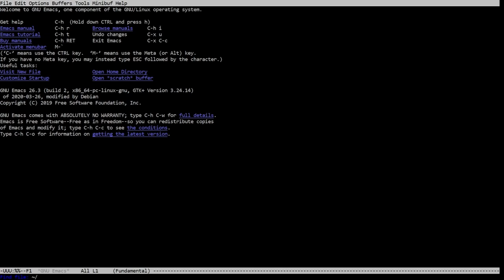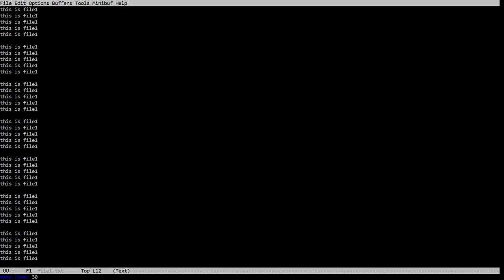Vim way Emacs way: Search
Notepad,Vim,Emacs
CTRL+f ALT+d,/,C-s
CTRL+f ALT+u,?,C-r
CTRL+g NUM,NUM gg,M-g M-g NUM